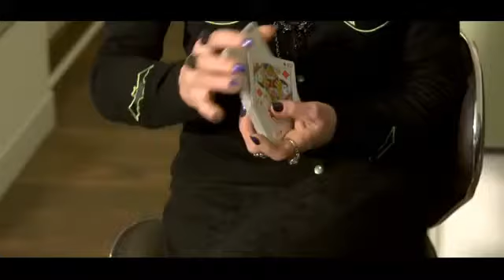The Last prediction - Kneill X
Effet "d'open prediction", très directe et très facile à faire !